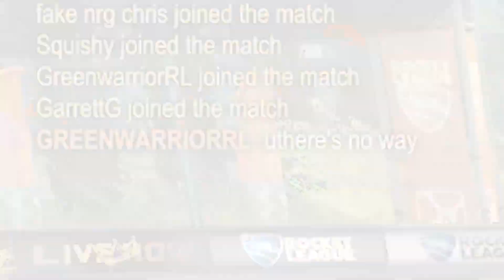Rocket League But We 1v1'd Our Fiverr Coach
How well do the guys stack up in 1's compared to 3's?

Challenging A Grand Champion Fiverr Coach To 1v1 Us?! (We Lost)